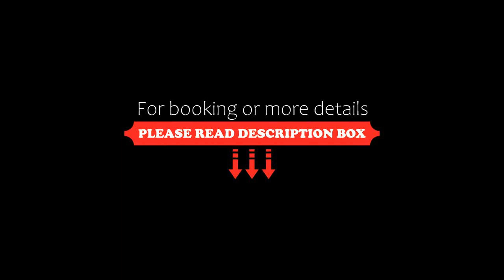San Rafael, Santa Rosa, Mexico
About Property:
Set in Santa Rosa, 2.8 km from Santa Rosa, San Rafael offers accommodation with a restaurant, free private parking, an outdoor swimming pool and a bar. Featuring a garden, this 5-star hotel has air-conditioned rooms with a private bathroom. The accommodation features a 24-hour front desk and room service for guests.
The units at the hotel come with a seating area and a flat-screen TV. Selected rooms here will provide you with a kitchen with a microwave.
Sa...
Property Type: Hotel
Address: Carretera Tecomán SN, 28936 Santa Rosa, Mexico
Searching For
1. San Rafael - Santa Rosa - Mexico
2. San Rafael - Santa Rosa - Mexico Address
3. San Rafael - Santa Rosa - Mexico Rooms
4. San Rafael - Santa Rosa - Mexico Amenities
5. San Rafael - Santa Rosa - Mexico Offers and Deals
Audio Credit:
Track Title: Reasons To Hope
Artist: Reed Mathis